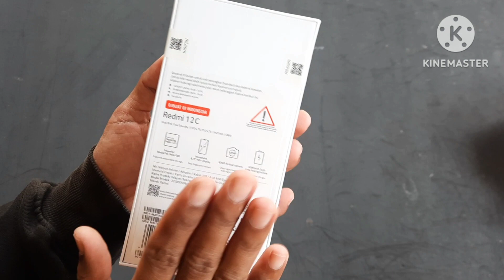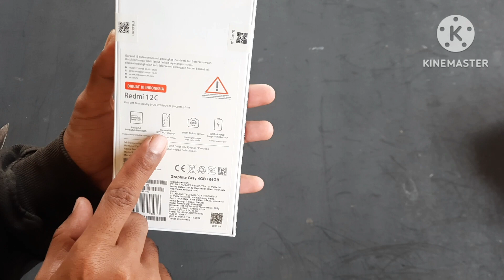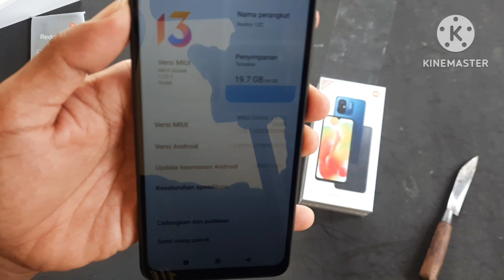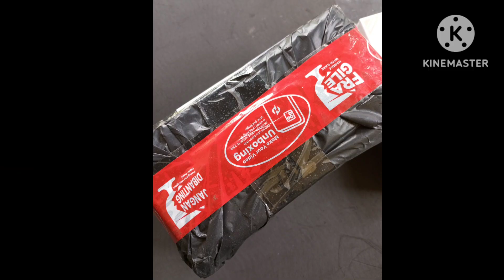Redmi 12C ,Hp baru xiaomi test kamera & unboxing